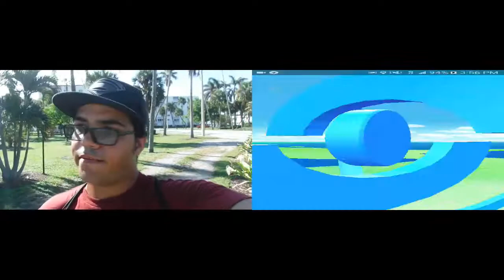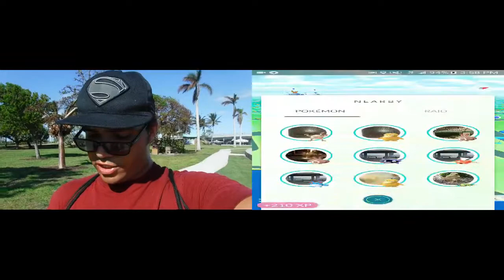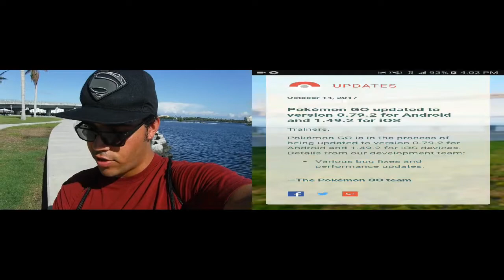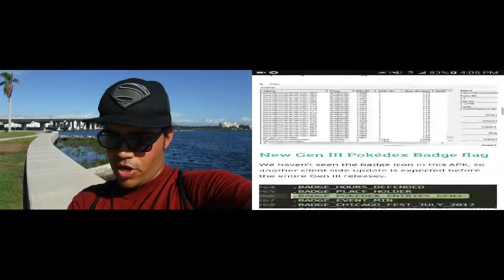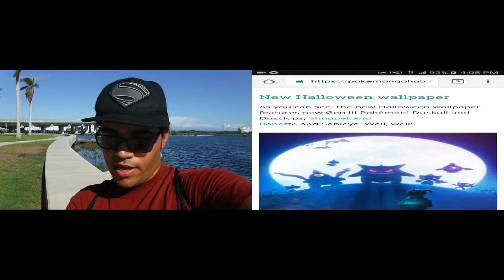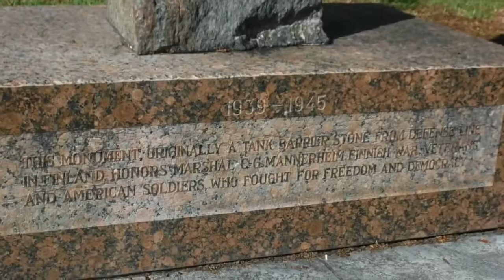Generation 3 Halloween Update Officially Confirmed!!!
In today's episode we go over the latest news in Pokemon Go: Generation 3 is coming!!! We also, go through downtown lake worth to battle some gyms and find out what nests are currently there.